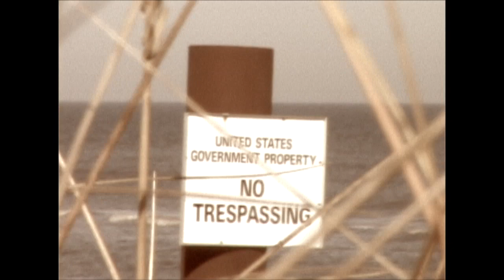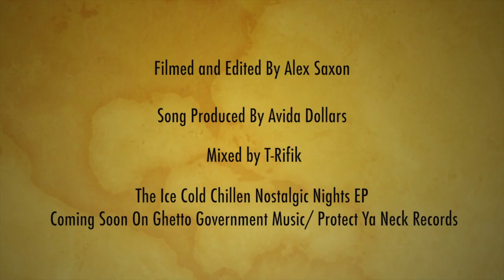Ice Cold Chillen - Lotus Man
Lotus Man Featuring MC and LBS. Filmed and edited by Alex Saxon. Produced by Avida Dollars. Off the upcoming EP Nostalgic Nights